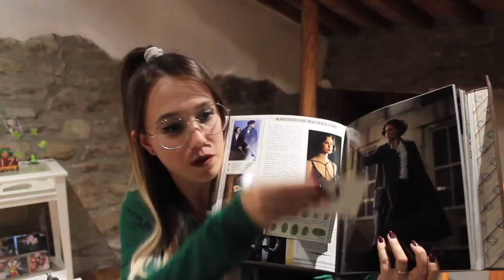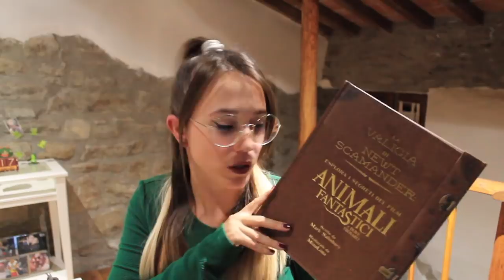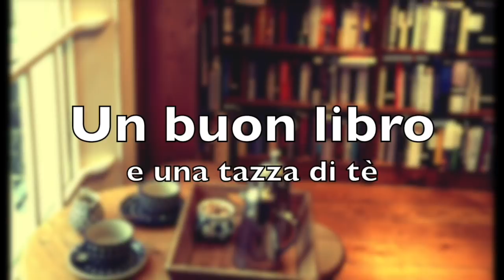Letture di Ottobre 2017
Salve lettori e bentornati! Oggi vi presento le letture del mese di ottobre, tante belle letture e qualche delusione. E voi? Cosa avete letto?

Libri citati:
- Entra nella mia vita (Clara Sànchez)

- La casa delle parole (Coulon)

- L'amico ritrovato (Fred Uhlman)

- La valigia di Newt Scamander (Mark Salisbury)

- Cyber Cinderella (Christina Hopkinson)

- La colonna di fuoco (Ken Follett)

- TBR d'Autunno: 10 libri entro Natale!!